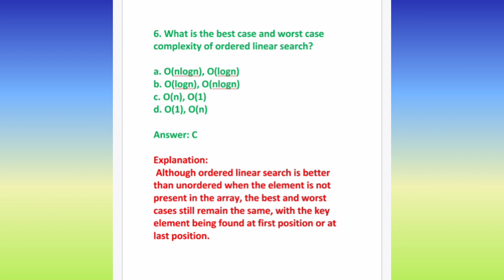Tcs Nqt August November 2021 Exam Technical section lecture 6 Questions & Answers must watch it